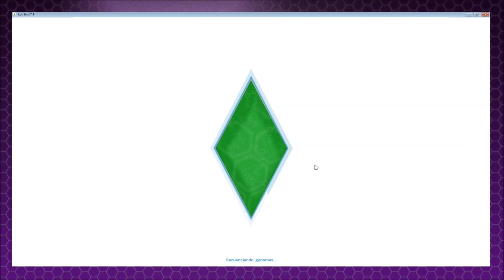LOS SIMS 4 en Español #6 - ¡Hay que derribar la casa!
Gracias por los likes y fav que me ayudan tanto a seguir con lo que tanto me gusta pero lo principal, por acompañarme y estar aqui! Bsss feotesss!
SIGUE LEYENDOOOOOOOOOOO
Canal de Mireya:
MK7:
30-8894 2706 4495 Comunidad IDAC

Mis grupos de facebook:
ImperioDestinoAnimalCrossing:

3djuegos: Anazgz
Imperio Crossing